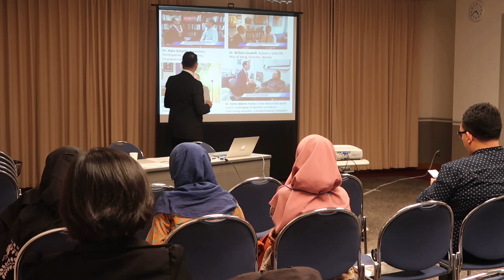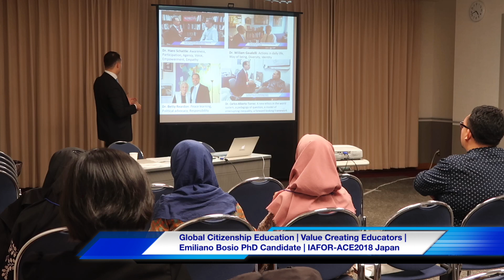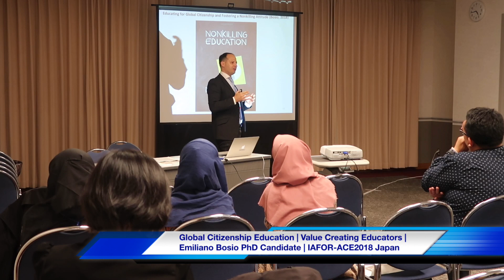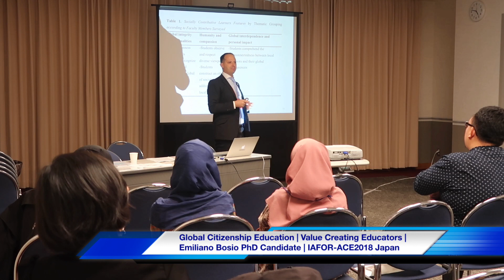Global Citizenship Education | Value Creating Educators | Dr. Emiliano Bosio | IAFOR ACE 2018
Dr. Emiliano Bosio Ph.D. University College London (UCL) - Institute of Education (IoE) discusses Global Citizenship Education and 'Value Creating Educators' at "IAFOR Asian Education Conference 2018": teachers play a critical role in global citizenship education. Besides transferring knowledge content to learners, teachers strive to prepare their students to be ethical, moral and responsible citizens. If we are going to teach our students about 'World Peace' and Value-creation, the first questions to be asked should be: What is Value-creating Global Citizenship Education?

The Global Citizenship Education in Higher Education Research Project (GCEHE) is an interdisciplinary research project. It examines ethics that are implied by global citizenship and also assists in ongoing discussions about global citizenship standards. It examines global citizenship graduate and undergraduate programs launched across Japan, Europe and the United States.

Implementing Principles of Global Citizenship Education Into University Curricula (Bosio, 2017)

Global Citizenship Education Interview Series provides a "video-roadmap" to relevant teaching experiences on Global Citizenship Education. “Interview Series on Global Citizenship Education” intends to be a valuable resource for three groups of viewers: 1) Educators who are seeking to develop their theoretical understanding of Global Citizenship Education into teaching practice 2) Researchers who are new to Global Citizenship Education and who seek dynamic starting points for their research; 3) General viewers who are interested in learning more about the history, philosophy, and practice of Global Citizenship Education.